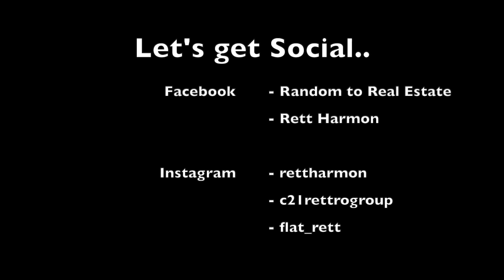Personal Branding | Rettro tip #10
Personal branding is important for as a professional real estate agent. When out in public being watched is inevitable, keep your brand and your name out for people to see and to start conversation with you.

Hey y'all! I'm a full time real estate agent located west of Atlanta, in Carrollton, Georgia. I actively list and sell homes, land, and commercial properties every day with the help of my amazing team and brokerage. This channel is a way for me to give back through leading and demonstrating examples of professional video, as well as iPhone and GoPro content.
This is not your typical lame real estate channel!
We all have random hobbies and interests that we can share to earn the trust of the people that we want to do business with.  It is also my goal with my team Century 21 Novus Rettro Group to market ourselves around random things, topics, or ideas that often have nothing to do with real estate. The majority of these videos have been filmed by James Paul of Schiller Productions.

Rettro Group is also on facebook